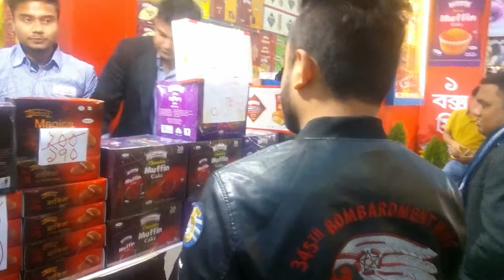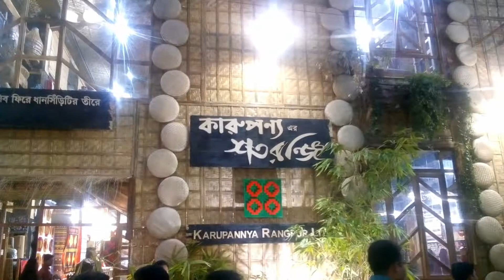চলুন দেখে আসি এবারের বাণিজ্য মেলা কেমন হয়েছে - Dhaka International Trade Fair in Bangladesh 2020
Dhaka International Trade Fair is an international trade fair in Bangladesh. It is organized by the Export Promotion Bureau together with the Ministry of Commerce of the Government of Bangladesh. DITF is held from the first week of January to the first week of February every year.